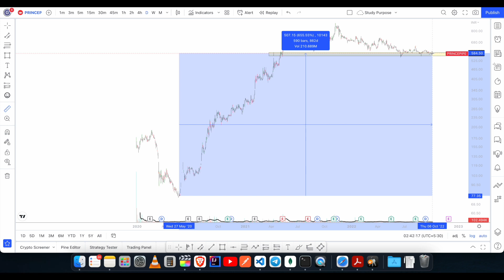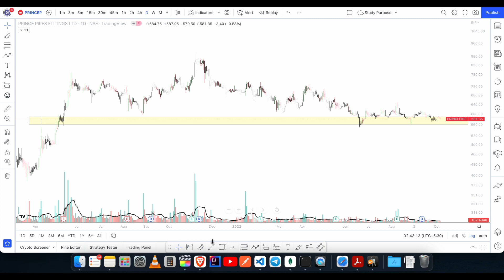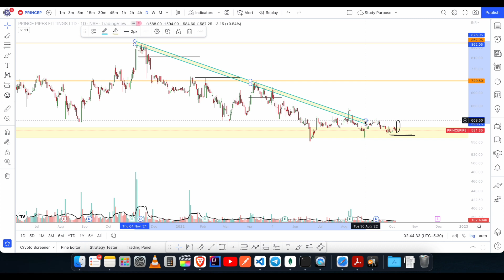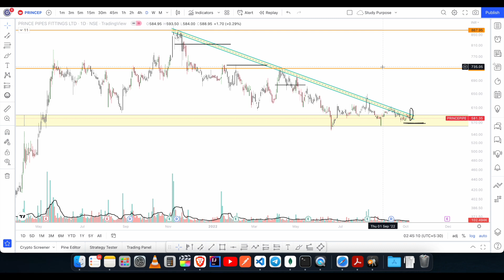Prince pipes share latest news Prince pipes share news today Prince pipes latest Target|| Stocklance